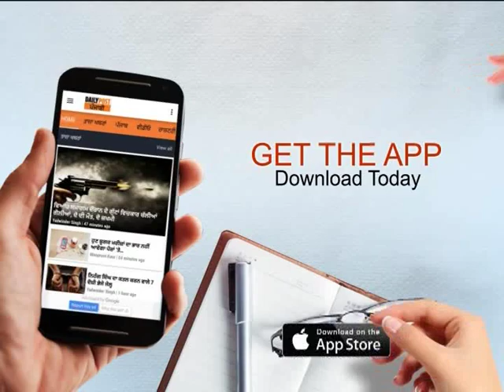ਡ੍ਰੇਨ 'ਚੋ ਮਿਲੀ ਜਵਾਨ ਪੁੱਤ ਦੀ ਲਾਸ਼, ਘਰੋਂ ਗਿਆ ਸੀ ਵਿਆਹ ਦੀ ਪਾਰਟੀ 'ਤੇ..ਪਰ ਪਾਕਿਸਤਾਨ ਦੀ ਹੈਰੋਇਨ ਨਾਲ ਜੁੜੇ ਤਾਰ !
ਡ੍ਰੇਨ 'ਚੋ ਮਿਲੀ ਜਵਾਨ ਪੁੱਤ ਦੀ ਲਾਸ਼, ਘਰੋਂ ਗਿਆ ਸੀ ਵਿਆਹ ਦੀ ਪਾਰਟੀ 'ਤੇ..ਪਰ ਪਾਕਿਸਤਾਨ ਦੀ ਹੈਰੋਇਨ ਨਾਲ ਜੁੜੇ ਤਾਰ ! || DAILY POST PUNJABI ||